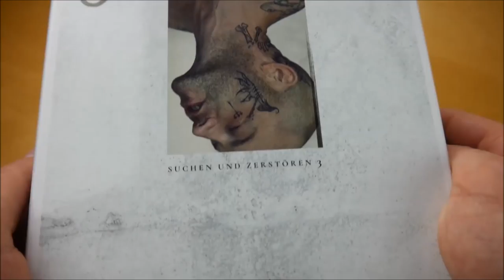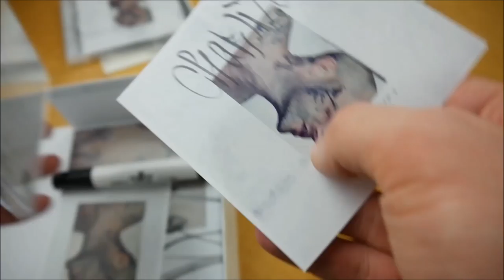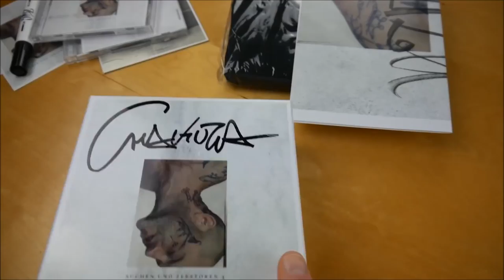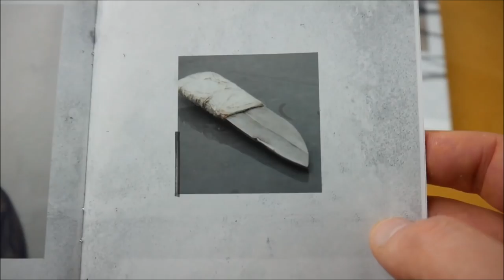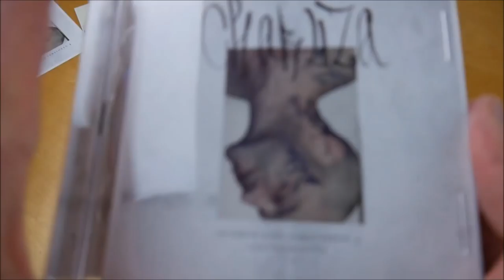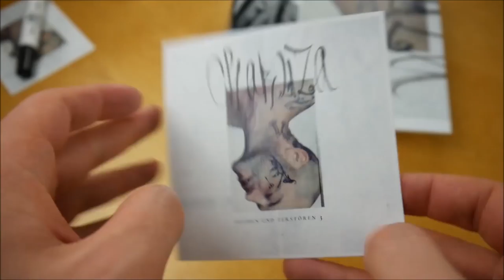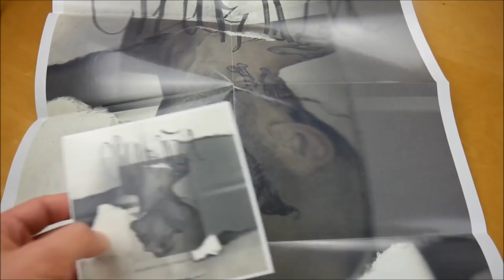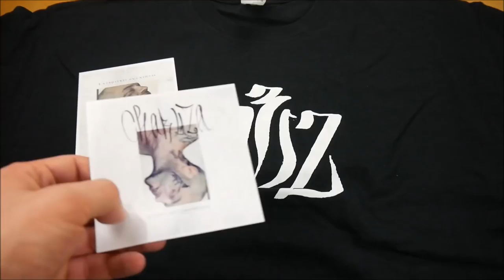Chakuza - Suchen & Zerstören 3 Box Unboxing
In diesem Video zeige ich euch die Suchen & Zerstören 3 Box von Chakuza.
► Hier könnt ihr das Album kaufen:
Weitere Musik von Chakuza

► ALBUM INFOS
Chakuza – Suchen & Zerstören 3
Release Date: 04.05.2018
Kaufpreis: 33,99 €

Suchen & Zerstören 3 Box Inhalt:
- Album
- Album Instrumentals
- Bonus EP
- T-Shirt
- Doppelseitiges Poster
- Autogrammkarte
- Sticker

Suchen & Zerstören 3 Tracklist:
01. Intro
02. Das ist unsere Hood
03. Einfach aus Prinzip (Skit)
04. Payback
05. Diagnose (feat. Maxat)
06. Bad Lieutenant
07. Nobody
08. Einfach so (Skit)
09. Comedy Ghetto
10. Timeout (feat. Bizzy Montana)
11. La Coca Racha
12. Alles Easy (feat. Baba Saad)
13. Asolied
14. Piss auf Dein Grab
15. Suchen und Zerstören
16. Allen & Jedem (feat. Marc Reis)
17. Kaleidoskop
18. Hollywood Goodbye
19. Alles ist ich (feat. D-Bo)
20. Melancholia
21. Du & Ich
22. Shopping Religion
23. Speed
24. Ich geh
25. Spinnennetz (feat. Donato)
26. Neben mir
27. Fremder Stern
28. Outro

Bonus EP
01. Abrakadabra
02. Brudissmus
03. Schlaf Mal
04. Banana
05. Bitterlemon

Suchen & Zerstören 3 Info:
Das neue Album von Chakuza erscheint am 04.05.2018 über Wolfpack Entertainment.